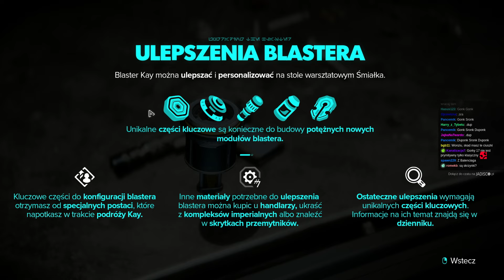Star Wars Outlaws - przejście odcinek 11 - Jabba i kradzież psa